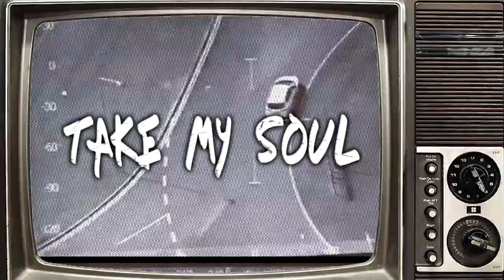Murkage Ft Fernquest - Take My Soul [Music Video]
Hype Talk Online presents two of Wales finest artists Murkage & Fernquest in their latest track 'Take My Soul'